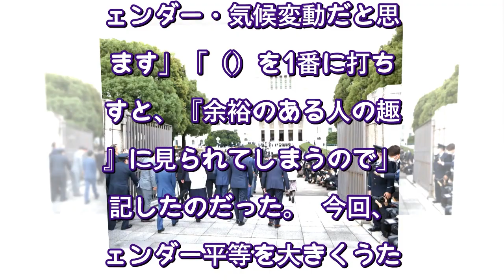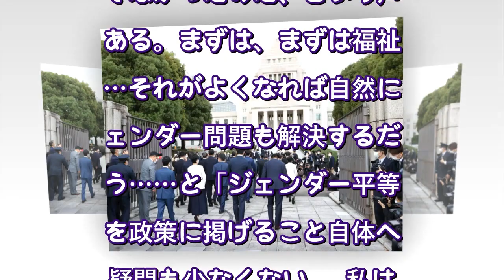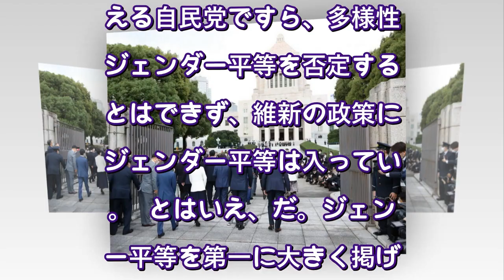ジェンダー平等は“余裕のある人の趣味”？ 野党共闘で勝てなかった理由は本気度〈dot 〉（AERA dot ） Yahoo!ニュース